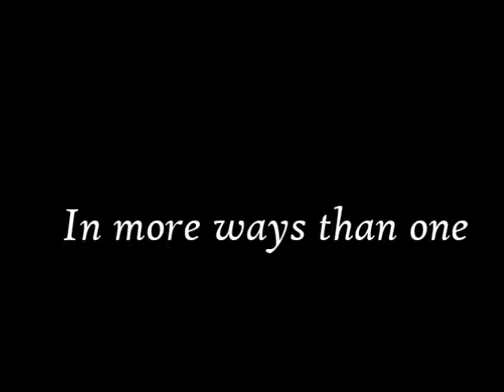Devote English Trailer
This is a completely non-profit video, just for school.